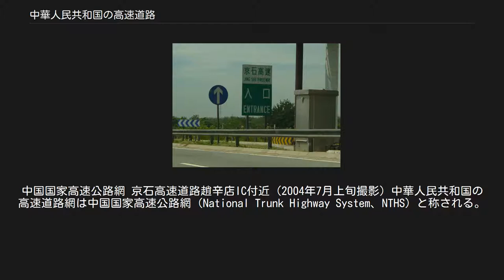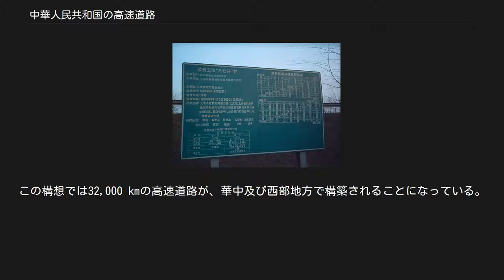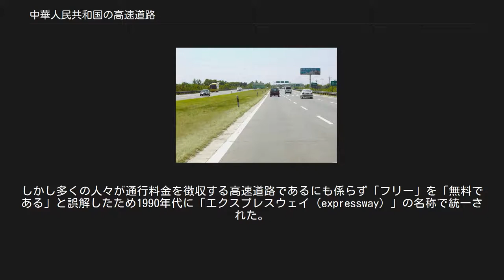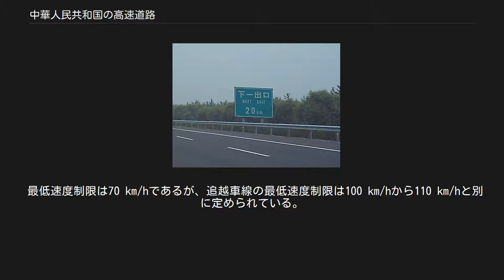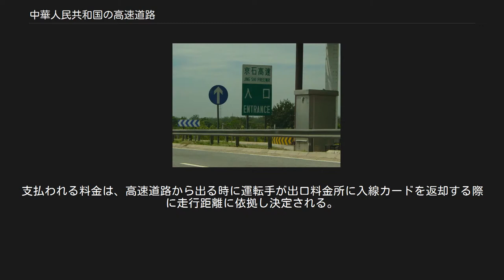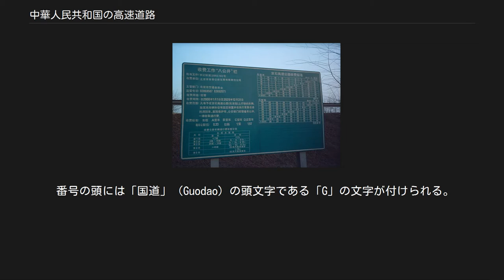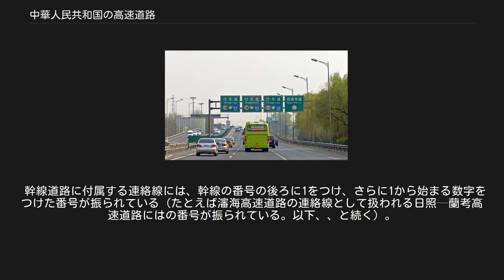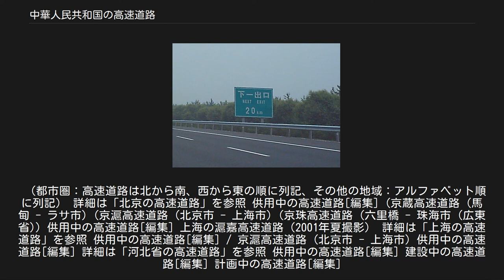中華人民共和国の高速道路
中国国家高速公路網 京石高速道路趙辛店IC付近 (2004年7月上旬撮影) 中華人民共和国の高速道路網は中国国家高速公路網（National Trunk Highway System、NTHS）と称される。
 中国の高速道路の総延長は、2018年末現在約142,500 km（キロメートル）。
近年は年平均で約6,000 km以上の高速道路が建設されており、2009年には4,719 kmが建設されている。
 中国で最初に開通した高速道路は1988年に上海市で開通した滬嘉高速道路である。
その後北京と河北省の石家荘を結ぶ京石高速道路が開通したが、これ以後1993年まで建設された高速道路はほとんどなかった。
 1992年以降、中国では2010年までに35,000 kmの中国国家高速公路網を構築するという計画（五縦七横）が立案・実施され、5つの南北方向の道路と7つの東西の道路から成る12の高規格幹線道路の構築が目標とされた。
 1997年に起きたアジア通貨危機で成長率目標（保八）の8%を割ったことで高速道路網などのインフラ整備は内需拡大策として重視されるようになり、翌1998年から長期建設国債の大量発行で促進された。
 計画は前倒しされ2009年末には既に65,000 kmの高速道路を含む382万 kmの道路が完成していた。
 2005年1月13日、交通部部長であった張春賢は、五縦七横構想の次の構想として今後30年間で人口20万以上のすべての地方中核都市を相互に連絡する85,000 kmの高速道路のネットワーク（7918構想）を建設すると発表した。
それは北京から放射状に伸びる7つの路線と国内を南北に結ぶ9路線、東西に結ぶ18路線から成る構想で、全長のうちの68,000 kmは幹線道路、17,000kmが5つの地方環状道路である（ただし、中国政府の支配下にない台湾における計画線も含まれる）。
また2つの平行ルートと30個以上の相互接続路線が含まれる。
この構想では32,000 kmの高速道路が、華中及び西部地方で構築されることになっている。
 1989年1月1日の段階で147 kmのみの整備にとどまっていたが、2009年12月31日には、総延長6.5万 kmの高速道路網が整備され、2007年の1年間だけで日本の高速道路の総延長に匹敵する8,300 kmが建設され、2011年にはアメリカ合衆国の州間高速道路網を超えて総延長は世界最長になり、2016年には総延長13万 kmを超えた。
 高速自動車国道ネットワーク構築の総予算は2兆元（およそ31兆円）と見積もられている。
2005年から2010年までの年間投資額はは約1400億元（2兆1000億円）から1500億元（2兆2000億円）、2010年から2020年までの年間投資額は約1000億元（1兆5000億円）で推移するとされる。
 建設資金は車両にかかる車両購入税、通行料金、地方税、省債、国内投資および海外からの投資が充当されている。
他国の高速道路システムと異なって、NTHSや7918構想の道路の大部分が省政府との契約に基づき民間企業が投資する有料道路となっている。
民間企業は債券と株式を通して資金調達を行い、通行料金により投資回収を行う。
 中国共産党と国務院は有料道路の建設資金を賄うために、ガソリン税（国税）を課す法案を全国人民代表大会に提出したが、これは否決されている。
 京石高速道路の看板。
旧表記でJingshi Freewayとしている。
（2004年夏撮影） 中国ではかつて「モーターウェイ（motorway）」も「ハイウェイ（highway）」も併せて「フリーウェイ（freeway）」と称した。
「フリー」とは交通が自由に流れている、すなわち交差地点は各車線が分離され、高速道路上の交通は信号機や一時停止標識のような交通制御施設によって規制されないことを意味している。
しかし多くの人々が通行料金を徴収する高速道路であるにも係らず「フリー」を「無料である」と誤解したため1990年代に「エクスプレスウェイ（expressway）」の名称で統一された。
現在使用される「ハイウェイ」は高速道路を意味しない単語として使用されている（中華人民共和国の国道参照）。
 また中国では国家高速（国家級高速公路、路線番号標識「ＧXX」）と省高速（省級高速公路、路線番号標識「ＳXX」）、城市快速公路という区分も存在する。
三者はほぼ同一であるが、城市快速公路は主に都市部...